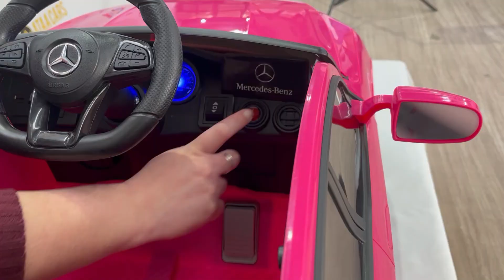Montaje Mercedes GLC Coupé Edition 12v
Coche de batería 12v para niños Mercedes GLC Coupé Edition.

Coche de batería 12v y mando control remoto para padres Mercedes GLC Coupé Edition.

Este coche infantil esta llamado a ser uno de los coches infantiles del año. Gracias a su gran calidad y formas futuristas, sus hijos tendrán un nuevo juguete con el que pasárselo genial. El Mercedes GLC coupé edition de la reconocida marca ATAA es un coche perfecto para niños y niñas desde los 2-3 años y hasta los 6 años de edad. Es un coche eléctrico infantil con batería de 12V, un montón de extras y todas las autorización de la marca Mercedes. Este auto de batería para niños es realmente precioso.